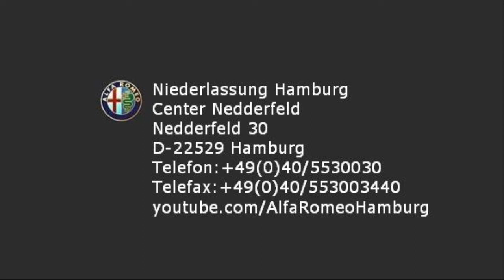Alfa Romeo Hamburg